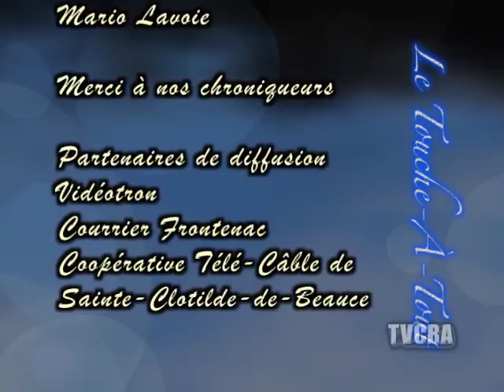Le Touche à tout 030/ 25 avril 2016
François Winter, D.G. ; L’A-droit
Résultats de recherche concernant la Loi P- 38